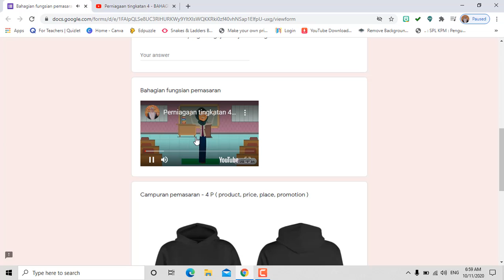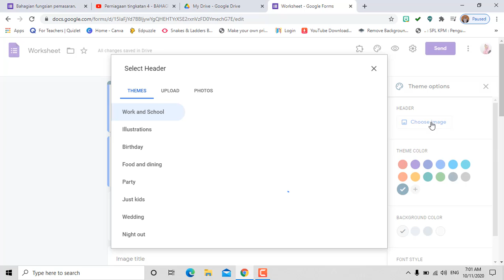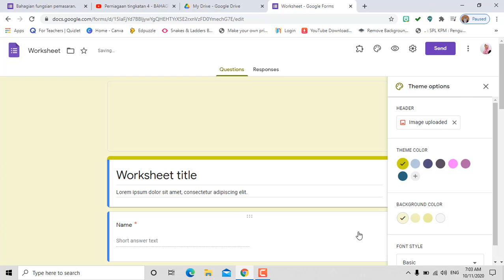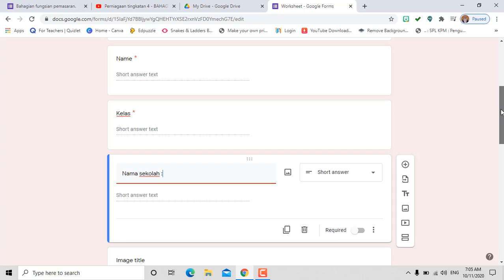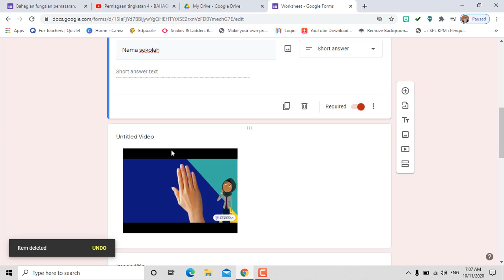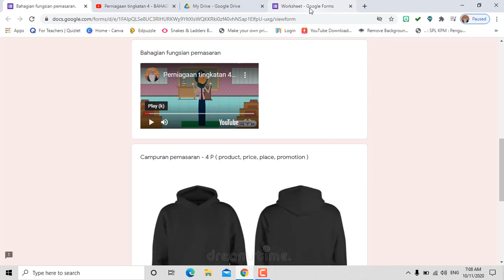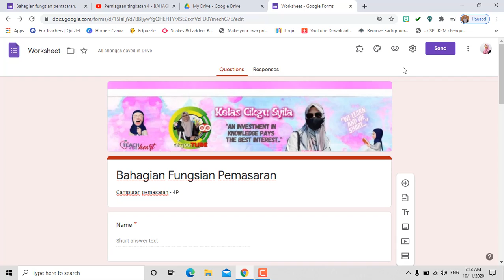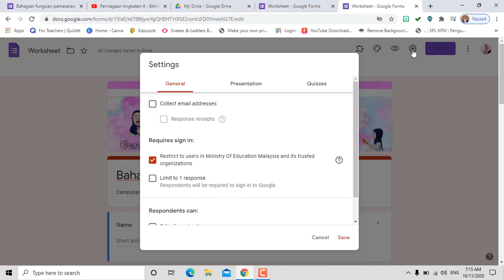TOTURIAL GOOGLE WORKSHEET INSERT PIC AND VIDEO